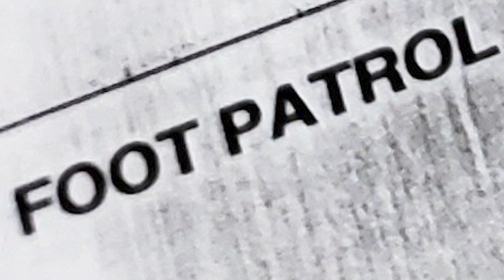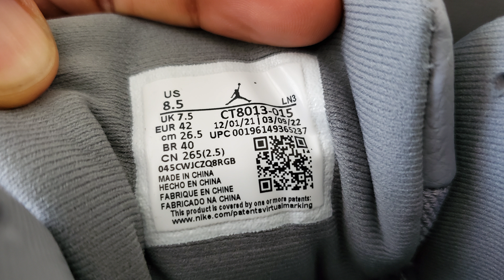Air Jordan 12 Retro Stealth On Feet Review (CT8013 015)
I previously said I didn’t really need another Air Jordan 12 Low retro... Well, I dang sure don’t need another Air Jordan 12 Retro. This Stealth colorway (Style Code: CT8013 015) was a little tough to pass up though. It’s technically listed as Stealth, White, and Cool Grey. It’s a lot easier to say Stealth 12s though. But I think Cool Grey 12s would’ve been more accurate. What do you think? Stealth Jordan 12 or Cool Grey Jordan 12? While you’re debating that, I’m gonna tell you about this Stealth Jordan 12 review.

This Jordan 12 Stealth review isn’t going to be as detailed as I normally do. I’ll still cover a decent amount of info about the Stealth Jordan 12s. There’s also a cameo by the 2019 Flint Jordan 12 (Style Code: 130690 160) because that makes sense. Now I’m wondering if there was a previous Stealth 12 and if I should refer to these as the 2022 Jordan 12 Stealth. Whatever. After the review and comparison stuff I’ll throw my personal thoughts out there. Then it all wraps up with me putting the Stealth Jordan 12 on feet and saying some stuff about sizing and comfort.

I guess that’s enough background... Enjoy this Air Jordan 12 Retro Stealth On Feet Review

0:00 What’s going on, people?
1:00 Review
6:15 My Opinion
8:30 On Feet/Sizing